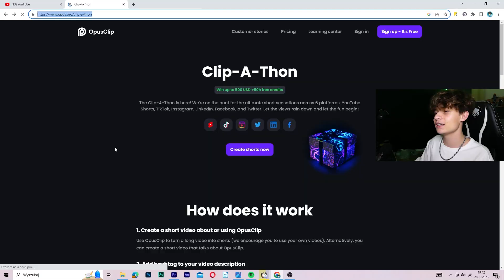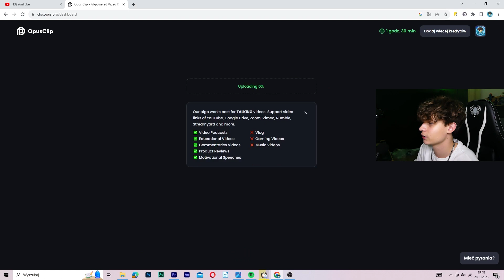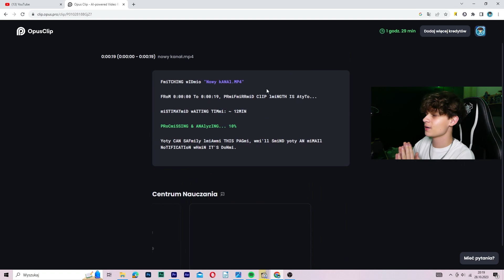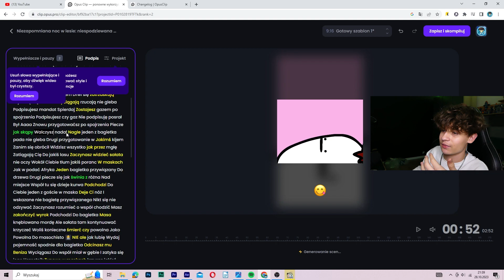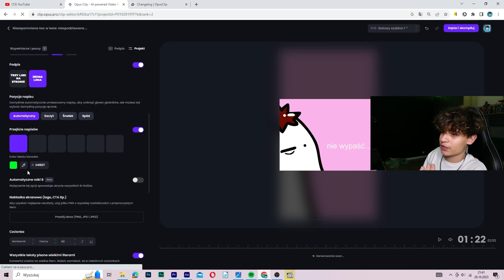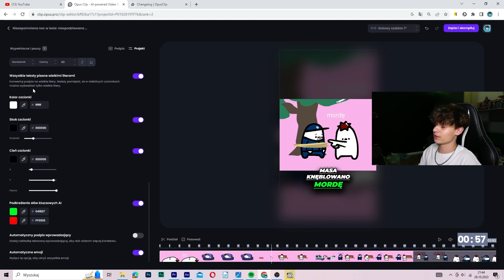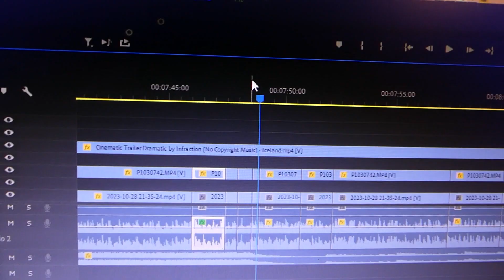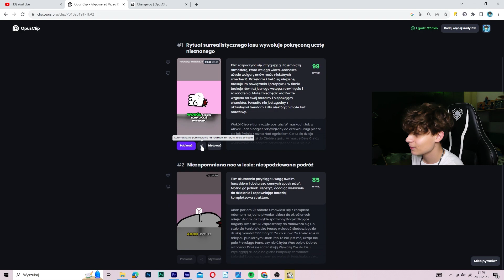SZTUCZNA INTELIGENCJA ZMONTUJE ZA CIEBIE FILM!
「💣」Rozwiń opis!

「👍」Dobijemy 20 like?

「📌」Opis filmu
w dzisiejszym odcinku pokaże wam stronę, która przy użyciu sztucznej inteligencji jest w stanie zmontować za was film shorts, a dokładnie pociąć go, dodać napisy, emotki  i wiele więcej. strona gwarantuje dzięki temu zwiększenie wyświetleń i ogólnie oglądalność. pokaże wam też jak to wszystko działa

Dołącz do grupy 322 widzów!